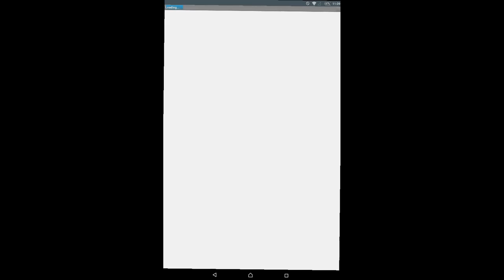Bull Simulator 3D - HD Android Gameplay - Arcade games - Full HD Video (1080p)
Follow me on too:

Bull Simulator 3D - Words Mobile

Game Description:

Take a control of a very stupid bull in this #1 action packed 3D animal adventure. Survive as long as possible by knocking down evil aliens that gets in your way and eating everything you can find.

Bulls are much more muscular than cows, so please play the game bravely and do your worst! Bull Simulator offers you the unique game-play of causing as much destruction as you can. You’ll need to maintain your health, hunger, thirst, and energy if you're going to survive in the wilderness. Defend yourself and the town from dangerous aliens and nasty animals such as wolves, goats and grizzlies with your protective ridges and special weapons!

Game Features:
- Exquisitely rendered 3D visuals
- 50+ challenging levels in Single Play mode
- A huge free-roaming world to explore in Endless mode
- Fluid, graceful and exhilarating physics-based game-play